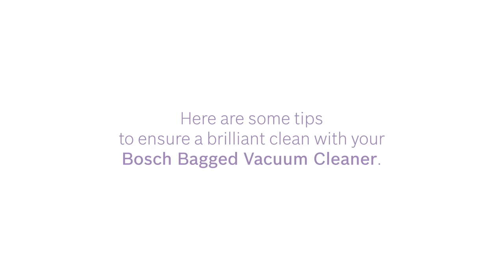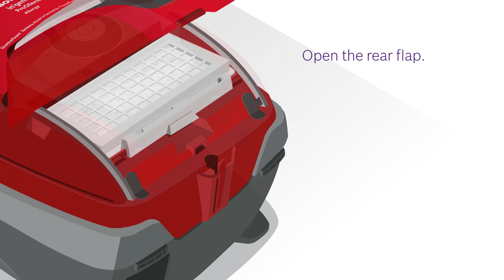Tips to Ensure a Brilliant Clean with your Bosch Bagged Vacuum Cleaner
Here are some tips for your Bagged Vacuum Cleaner to ensure that you get perfect results.

Congratulations on purchasing a Bosch Bagged Vacuum Cleaner!

This first part – also known as the ‘Caretips’ section - advises you on what not to do with your Bosch Bagged Vacuum Cleaner.

The second segment – ‘Quickstart’ - shows you how to get your Bosch Bagged Vacuum Cleaner started in a jiffy.

The third segment – ‘Accessories’ - shows you how to use attachments that work best with your Bosch Bagged Vacuum Cleaner for a perfect clean!

The final segment – ‘Cleaning Tips’ – shows you how you can ensure a brilliant clean with your Bosch Bagged Vacuum Cleaner.